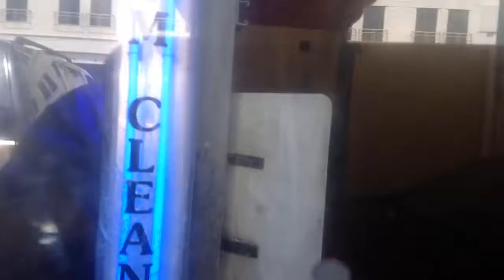ui 104 MOV